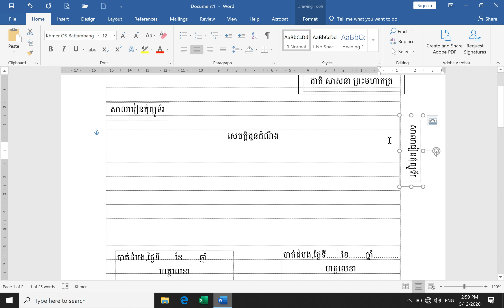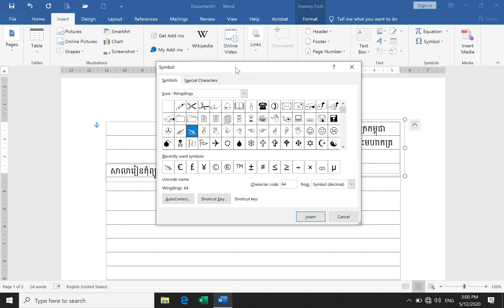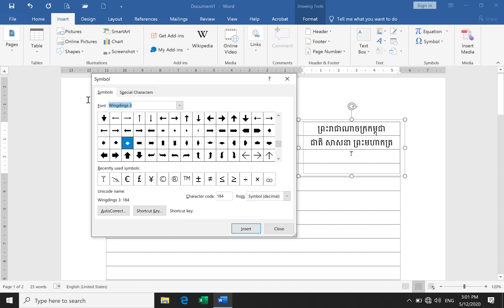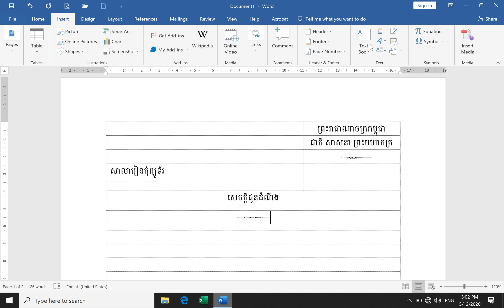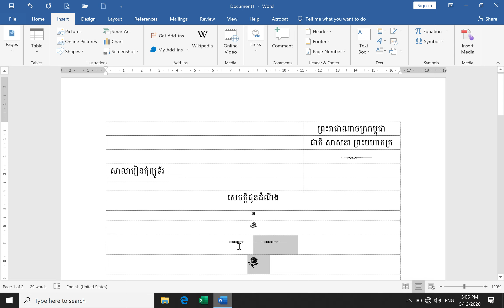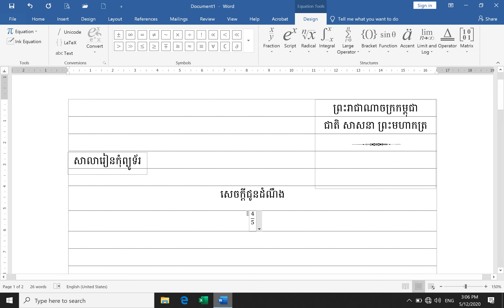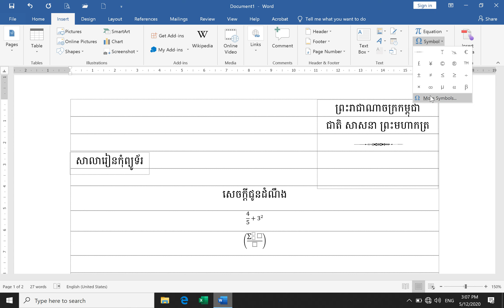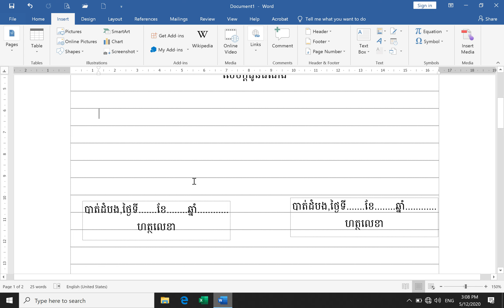Using symbol in Ms word, how to add symbol in word for Mac and Window | WinMac